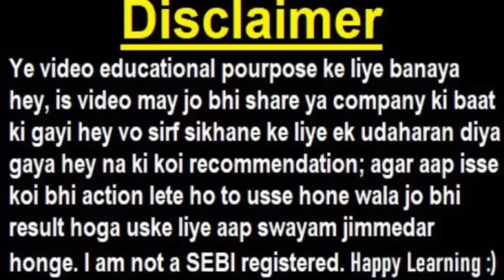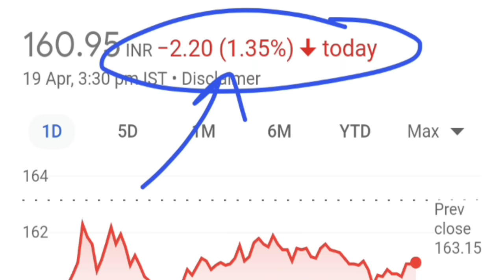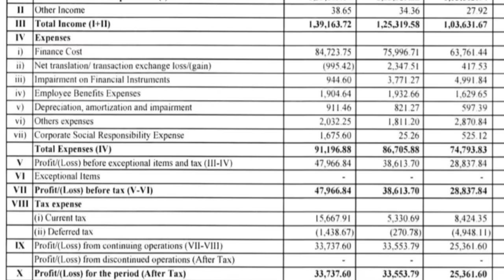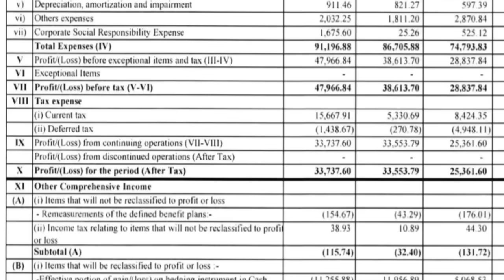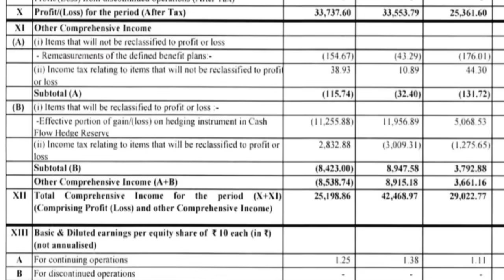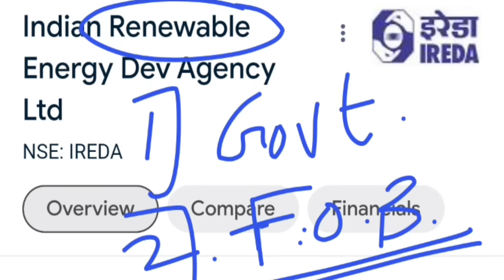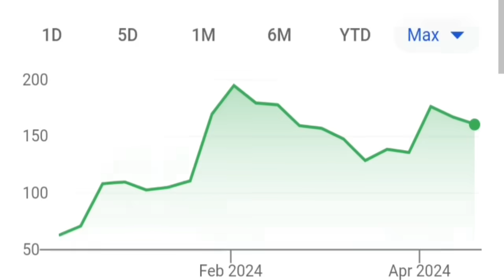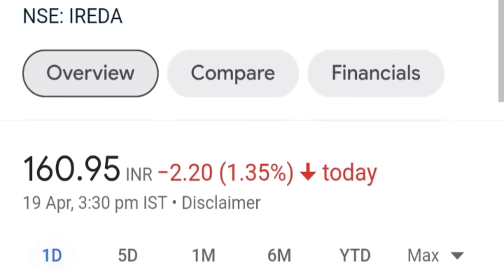IREDA Q4 Results ( Breaking News )🔴 IREDA Share Latest News🔴 IREAD Renewable Energy Loan Solar SMKC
TOPIC COVERED :

IREDA SHARE
IREDA NEWS
IREDA LATEST NEWS
IREDA IPO
IREDA VS PFC
IREDA VS REC
IREDA LOAN
IREDA RENEWABLE
IREDA RENEWABLE ENERGY LOAN
IREDA FINANCE
IREDA SOLAR
IREDA ROOFTOP SOLAR
IREDA LOAN TO MSME
IREDA FINANCE TO MSME
IREDA RETAIL LOAN
IREDA RETAIL LOAN SOLAR
IREDA DUAL LOAN
IREDA CMD NEWS
IREDA
IREDA RENEWABLE ENERGY
IREDA IRFC
IREDA Q4 RESULTS
IREDA SHARE Q4 RESULTS
IREDA RESULTS
SMKC

TY :)